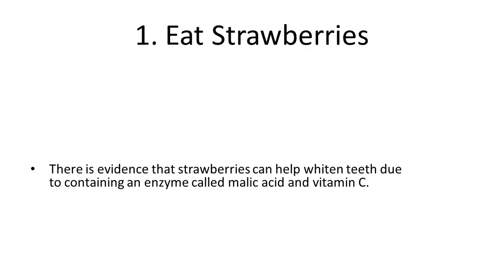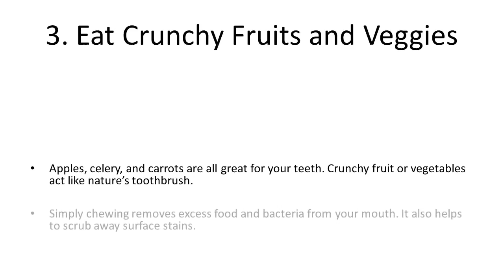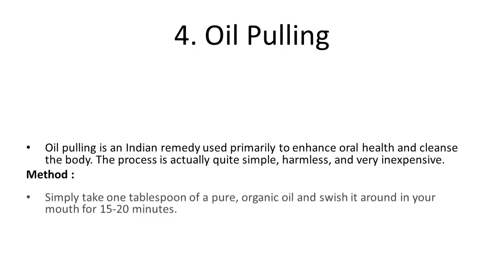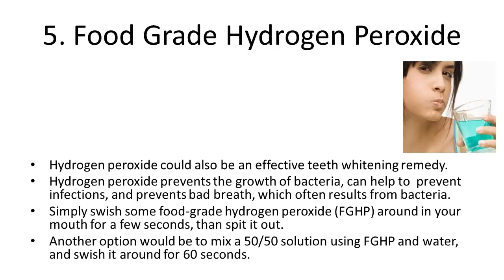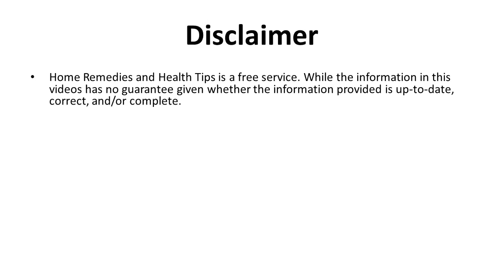Natural Teeth Whitening Home Remedies How To Whiten Your Yellow Teeth Naturall